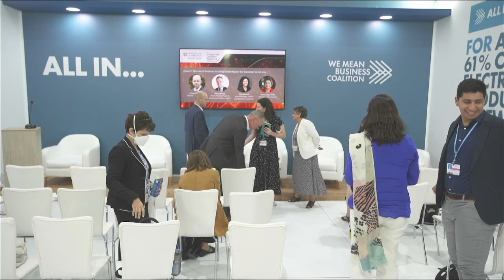Strengthening Global Collaboration on Business Climate Advocacy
11 November, a reactivated global Corporate Leaders Network was launched at COP27. With this event, we aim to catalyse business advocacy on climate policy at a national level, bringing together policy, NGO stakeholders and international business networks.

Background:

Since 2010, the Corporate Leaders Groups (CLGs) have developed relationships with a number of business groups around the world. These groups have seen the need for co-ordination across the economy, both to ensure potential risks are managed, and to allow business to grasp the opportunities that the transition to a low carbon society could hold. Collaborations have included with the Japan Climate Leaders Partnership (J-CLP), CLG Chile, Foundation 2° (now Stiftung KlimaWirtschaft), BCSD Portugal, the CER Sustainable Business Network Slovenia, the Climate Leadership Coalition, the Dutch Sustainable Growth Coalition, Entreprises pour l'Environnement, The Haga Initiative, The Spanish Green Growth Group, and more.

By linking these business networks working on climate change, the CLGs are able to share best practice, enable collaboration and provide strategic support to other national corporate leaders groups to increase impact, both within member countries and internationally.

The CLGs are now seeking to formally re-establish the collaboration with these business groups through reactivating the ‘Corporate Leaders Network for Climate Action’ (CLN) and support the creation of new corporate leaders’ groups globally building on the format of the existing CLGs to create a strengthened network of corporate leaders’ groups. Previous members of the CLN are reinvited to join where their mission and strategies align.